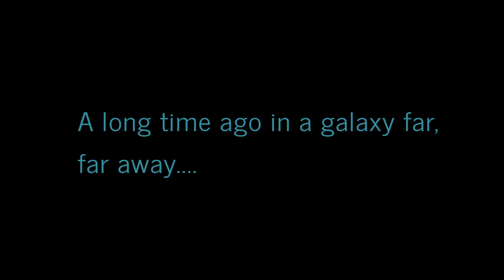Star Wars Jedi: Fallen Order- A Nona Irmã e um Novo Amigo (Parte 14)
NO PRIMEIRO COMENTÁRIO ^^ ♡♡♡♡♡♡♡♡♡

** Apoiadores Do Canal:
♡ Fabio HM
♡ Gabiz
♡Gustavo
♡Dênis
♡Wisley
♡Rafael Martins
♡Hideraldo

** Editor de alguns vídeos:
 ♡Dany

♡JOGO: Star Wars Jedi: Fallen Order